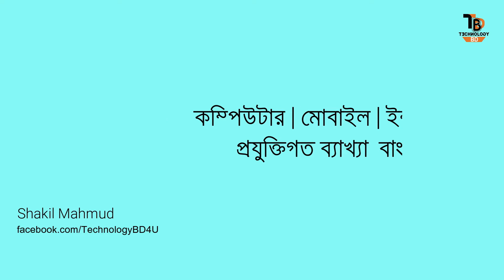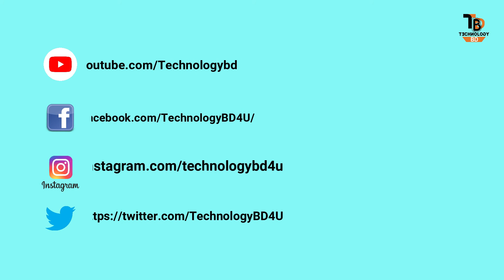মাদারবোর্ড কি ? Parts of a Motherboard And Function Use ? TECHNOLOGY BD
what is motherboard ? What are the parts of the motherboard and what are the functions of the motherboard. Learn where to use different components like mouse, hard disk, keyboard, AGP motherboard, PCI slot, CPU computer in any part of this video. Assalamu Alaikum friend I am Shakil Mahmud, welcome to Technology BD .

Technology BD
What is a computer motherboard board
Learn about motherboard in Bengali
Motherboard's Bekhya Technology BD in Bengali
What components are added to the motherboard
What are the components of the motherboard

আজ এই ভিডিও তে বলবো মাদারবোর্ড কি ? মাদারবোর্ড এর কি কি পার্ট হয়ে থাকে এবং মাদারবোর্ড এর ফাংশনের  ব্যবহার কি। বিভিন্য কম্পোনেন্ট যেমন মাউস, হার্ড ডিস্ক ,কীবোর্ড ,এ জি পি মোদারবোর্ড এর  কোথায় ব্যবহার করতে হয় ,  পি চি আই স্লট ,ছি পি ইউ কম্পিউটার এর কোন অংশে ব্যবহার করতে হয় জানুন এই ভিডিও তে। আসসালামু আলাইকুম বন্ধু আমি শাকিল মাহমুদ ,টেকনোলজি বিডি চ্যানেল এ আপনাকে স্বাগতম।